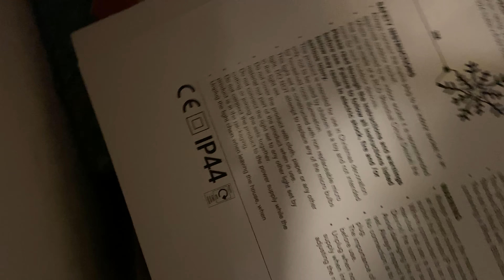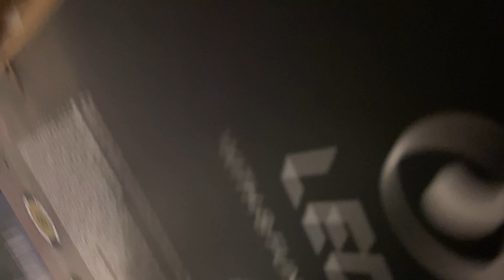Vlogmas 2020 day 2